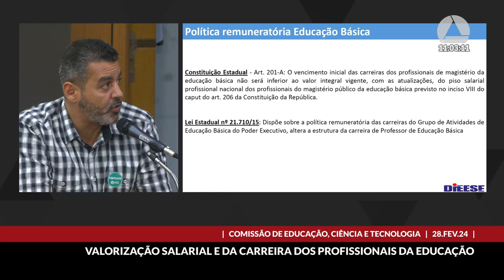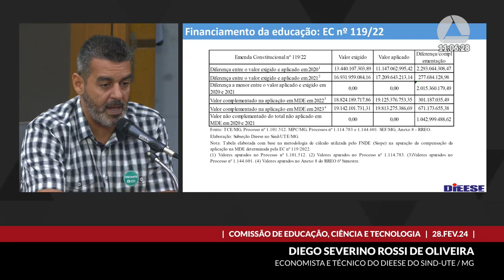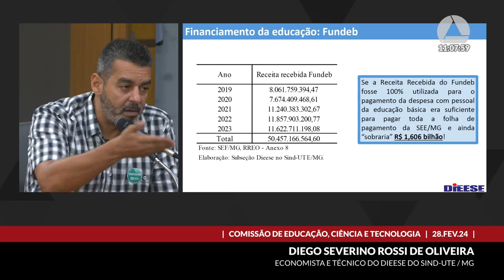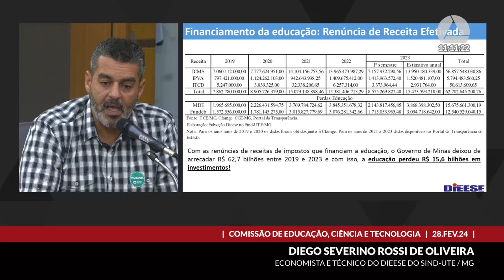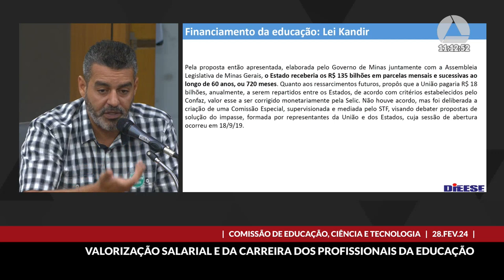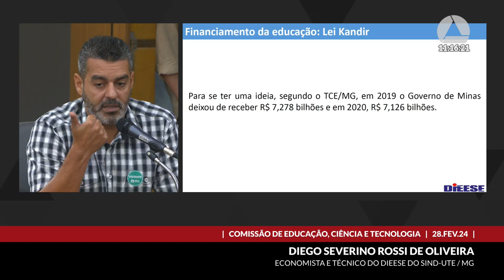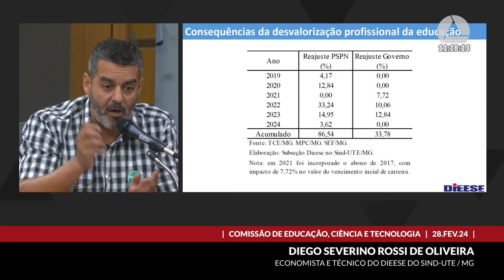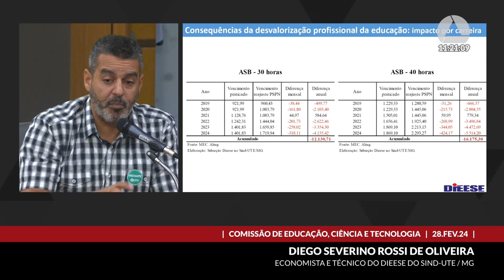28/02/2024 09:30 - Comissão de Educação, Ciência e Tecnologia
Finalidade da audiência: Debater a importância de uma política de valorização salarial e da carreira dos profissionais da educação básica da rede estadual de Minas Gerais, por ocasião do lançamento da campanha salarial da categoria do ano de 2024.